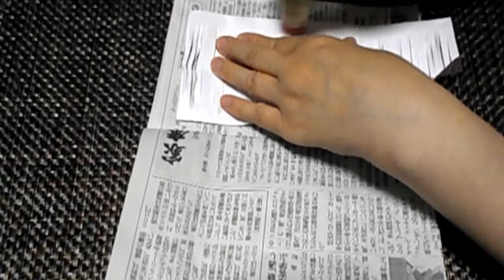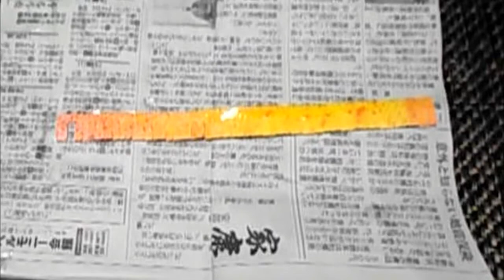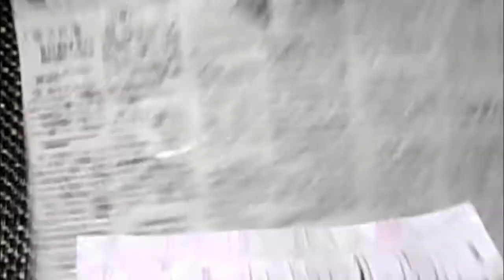kimie gangiの工作教室「シュレッダーはさみで作る花②」How to make Shredder Scissors Flower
「シュレーダーばさみで作る花」第2弾。花びらの作り方をちょっと変えることで、ボリュームのある花ができます。
色や大きさを変えて、お好きな花を作ってみませんか？。
やもりんのBGMダイアリー（365曲の日替わりＢＧＭ）より2006/6/20の曲「幸せを呼ぶ声」を使わせていただいています。